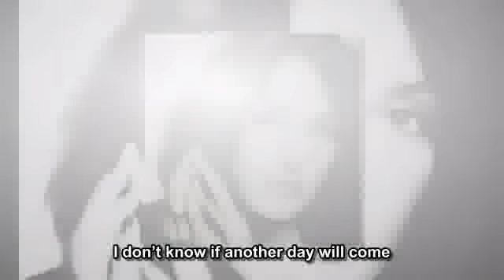Joan Baez - Manhã de Carnaval - English Subtitle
"Manhã de Carnaval" ("Morning of Carnival"), is the title of the most popular song by Brazilian composers Luiz Bonfá and Antonio Maria. It appeared in the 1959 Portuguese-language film Orfeu Negro (Black Orpheus), by French director Marcel Camus and based on a play by Vinícius de Moraes. Particularly in the USA, the song is considered to be one of the most important Brazilian Jazz/Bossa songs that helped establish the Bossa Nova movement in the late 1950s. Manhã de Carnaval has become a jazz standard in the USA, while it is still performed regularly by a wide variety of musicians around the world in its vocalized version or just as an instrumental one.